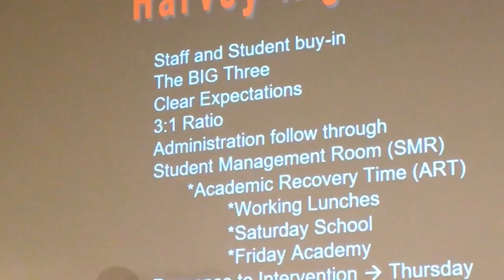Harvey High School Principal Van McWreath talk about positive ways to improve behavior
Van McWreath, principal of Harvey High School in Painesville, Ohio, talks about setting expectations and enforcing them evenly as part of the school’s Positive Behavioral Interventions and Supports system.